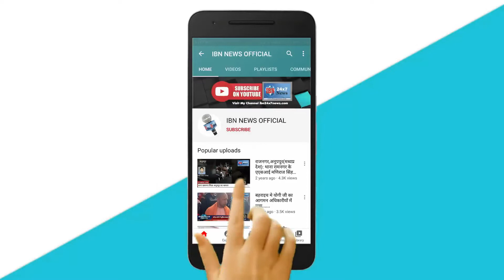चंडीगढ़ यूनिवर्सिटी में कुछ इस तरह छात्र कर रहे हैं विरोध